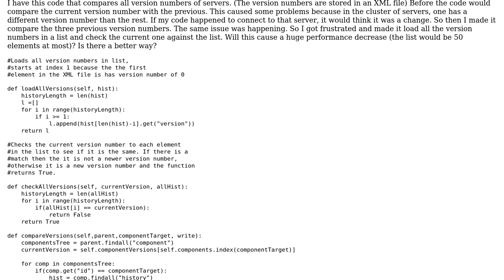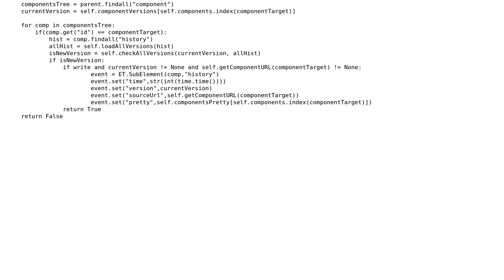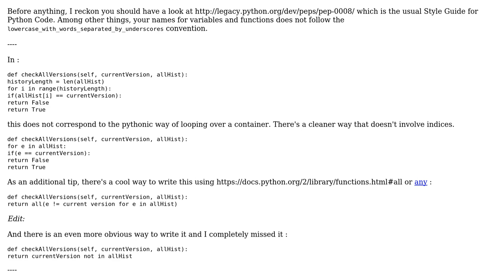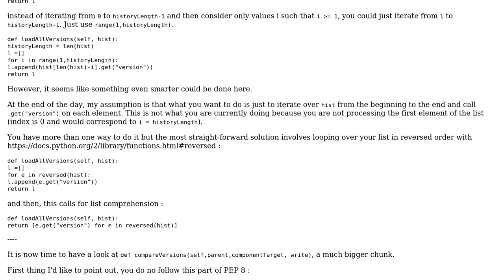Code Review: Comparing Server Version Number History (2 Solutions!!)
Code Review: Comparing Server Version Number History

With thanks & praise to God, and with thanks to the many people who have made this project possible! | Content (except music & images) licensed under CC BY-SA | Music | Images & others | With thanks to user SylvainD user heinst user asteri and the Stack Exchange Network Trademarks are property of their respective owners. You are responsible for your own actions.